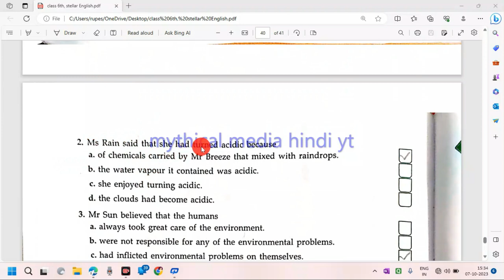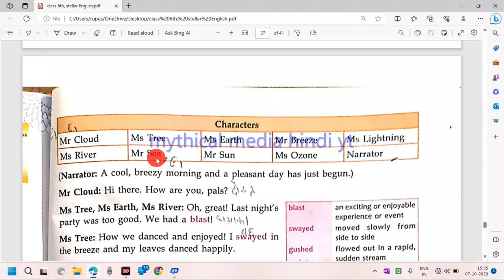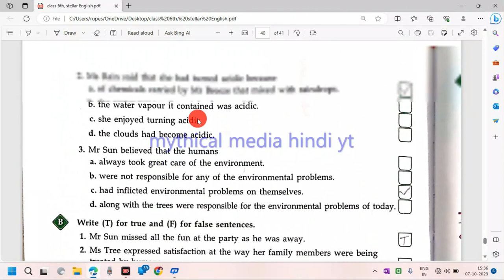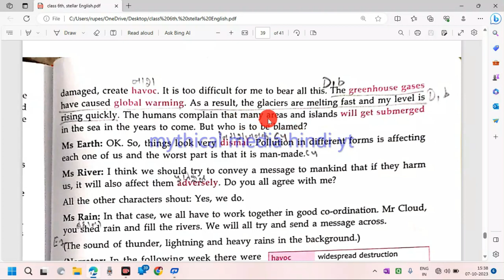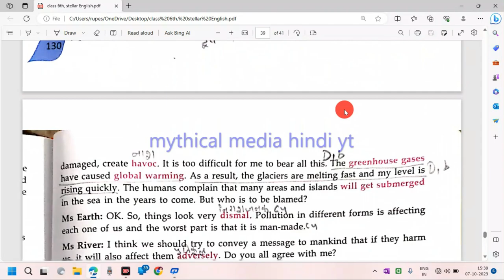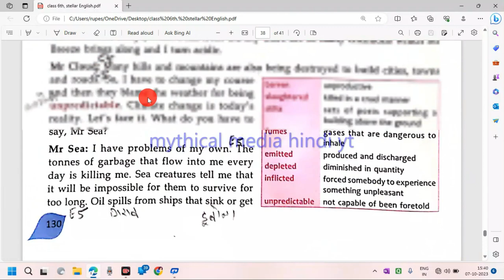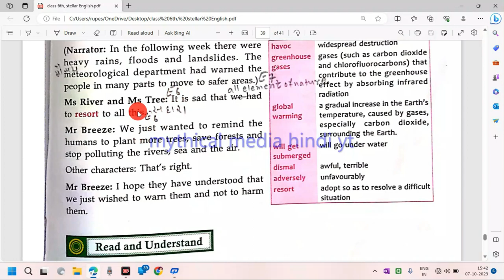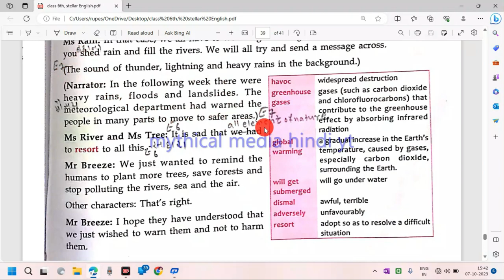Nature message to mankind question answer / filmora edit / Mother nature message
what is the cause of disaster/
what do you mean by disaster